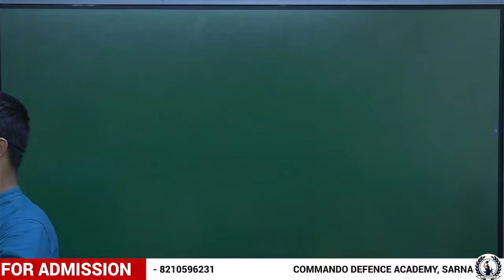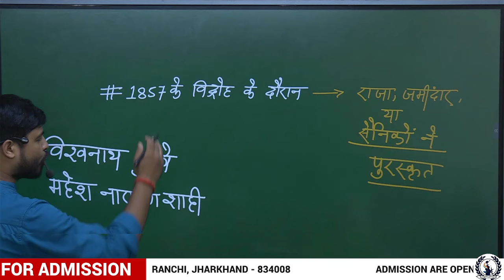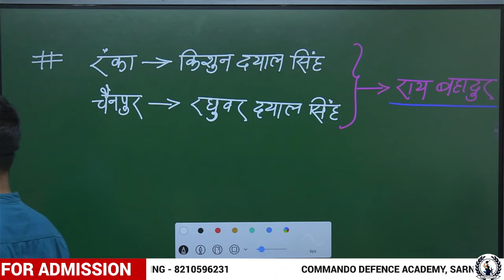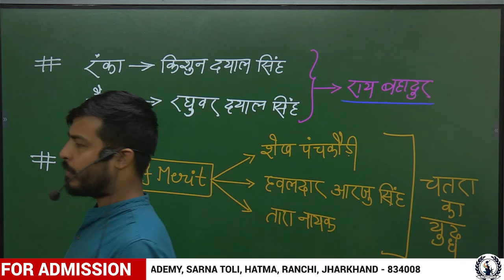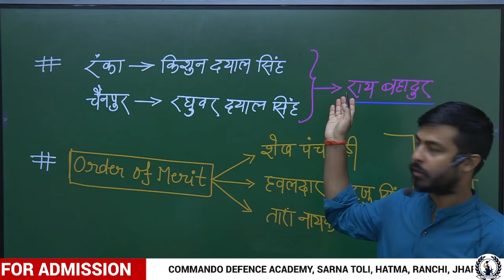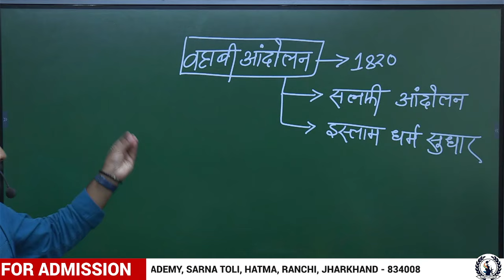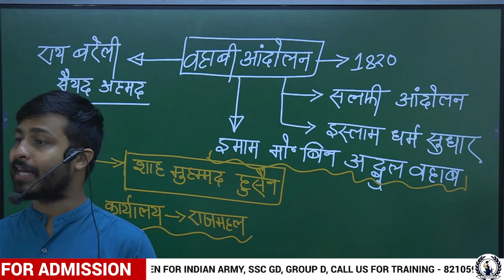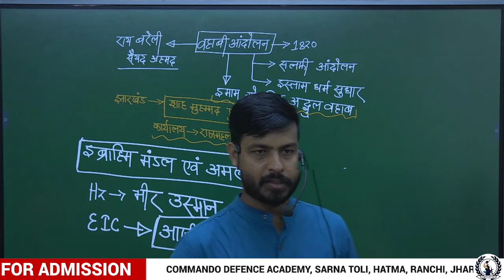झारखण्ड में 1857 का विद्रोह भाग -- 03 l उत्पाद सिपाही 2024l # jssc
COMMANDO DEFENCE ACADEMY, RANCHI
OUR ADDRESS- BEHIND DSPMU UNIVERSITY, NEAR HATMA TALAB, SARNA TOLI, HATMA, MORABADI, RANCHI

🔴हमारे यहाँ physical  और  written  का तैयारी  भी होती है।

Written- Indian Army, SSC GD
🔴Physical- for all defence line